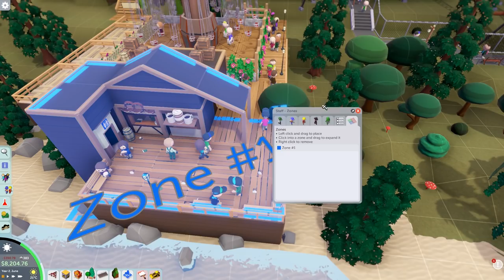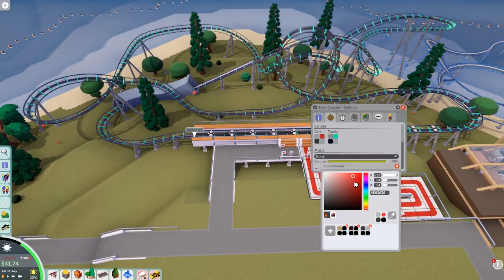PARKITECT CAMPAIGN - Lets play Parkitect - Steelcoaster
PARKITECT CAMPAIGN - Lets play Parkitect - smallest Droptower ever

Welcome to Parkitect 1.0 the full release of the wonderfully designed Game in the Style of classic Roller Coaster Tycoon.

In this lets play we will play through the nicely designed Levels.
We will try to build as beautiful as possible and as efficient as necessary  ;-)

Rudi Rennkamel is your destination if you look for creative gameplay in sandbox games. We always seek for the latest ideas, the best designs and most meaningful discussion about random stuff ;-) The games you can expect are Planet Coaster, Planet Zoo, Anno, Jurassic World Evolution, Cities Skylines etc.

If you want to relax and just enjoy yourself for a minute, I am here to hopefully entertain you in speedbuilds, time-lapse videos, lets plays, podcasts and collaboration projects. We never avoid going deep into nerdy topics, being simply fanboys or just simply ranting about bugs in computer games.

So, in case you want to join the camel crew, you can expect a friendly warm community that doesn´t take itself too seriously, while still maintaining a level of quality.

In addition, I´ll always try to come up with other creative videos, that do not follow a particular rule or plan.

Specs:

i7 8770k
GTX 970
16GB DDR4

GUESTFLOW Managment Episode 2 - Isla Napali - Planet Coaster